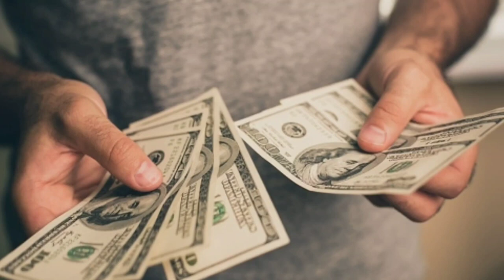Mr. India 2 | 30 Interesting Facts | Anil Kapoor | Bonny Kapoor | Kay Kay menon | janhvi Kapoor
Mr. India 2 | 31 Interesting Facts | Anil Kapoor | Ranveer Singh | Ali Abbas Zafar | Upcoming |Movie

0:00 intro
0:50 kya kaha hai director ne?

Mr. India is a 1987 Indian Hindi-language superhero film directed by Shekhar Kapur, based on a screenplay written by Salim–Javed. It stars Sridevi and Anil Kapoor in the lead roles. Amrish Puri, Ashok Kumar, Satish Kaushik, Ajit Vachani and Sharat Saxena are featured in supporting roles.

The film was the Highest-grossing Indian film of 1987 and remains a cult classic in India.[4] The film was known for several of its lines and songs, including Sridevi's "Miss Hawa Hawaii" performance, and Amrish Puri's quote "Mogambo khush hua"

Zee Studios had announced that they have signed Ali Abbas Zafar to helm a trilogy: Mr India, based on the 1987 Shekhar Kapur-directed movie, which featured Anil Kapoor as Mr India and late Sridevi as a journalist. Ever since the announcement of the Mr India reboot has been made official by the makers, Shekhar has been up and about expressing his displeasure over the project. Now, when speculations are rife that Shah Rukh Khan had done a test shoot for the iconic role of Mogambo in Mr India reboot, Shekhar has hit back on Twitter again saying that he does not believe that anyone can take on the iconic role of the villain essayed by late Amrish Puri in the original film.

Mr India 2 ia sequel of mr india
Upcoming movie of janhvi kapoor mr india
Mr india 2 upcoming hindi dubbed movie
Mr india 2 full movie trailer coming soon
Mr india 2 movie budget

Must watch -

gd-raghav
Anchor Ronav Verma
Writer Trupti